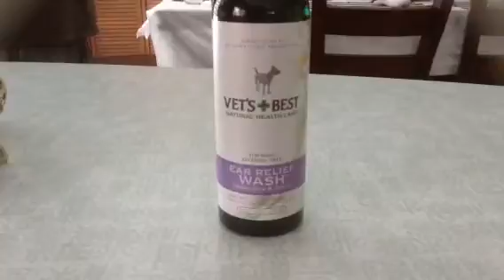Coco hates ear wash